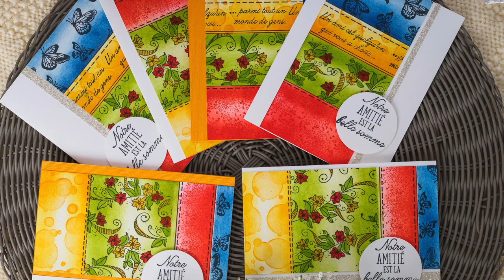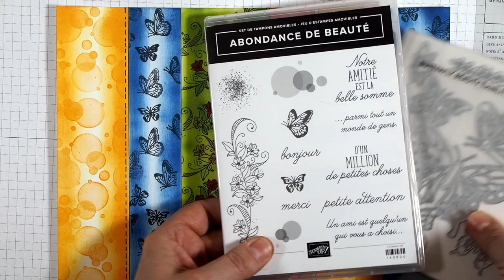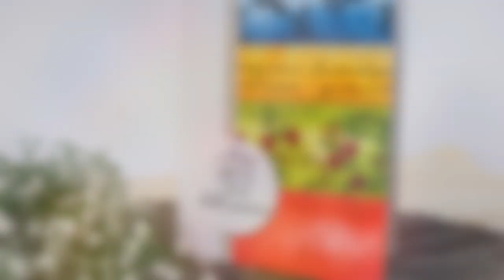Une feuille étampée = 8 cartes superbes Stampin' Up!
Apprenez comment réaliser facilement et rapidement votre papier design étampé vous-même! C'est très amusant et valorisant!